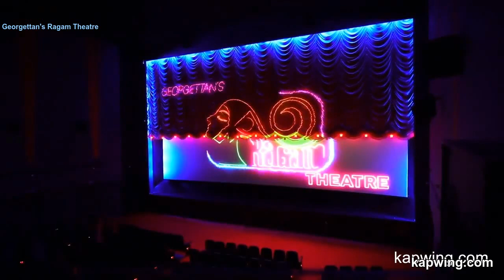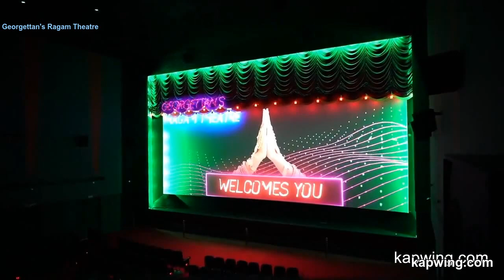georgettan's ragam theatre thrissur curtain video HD